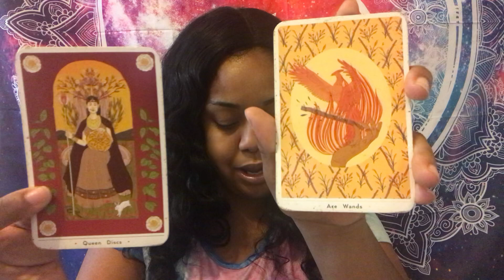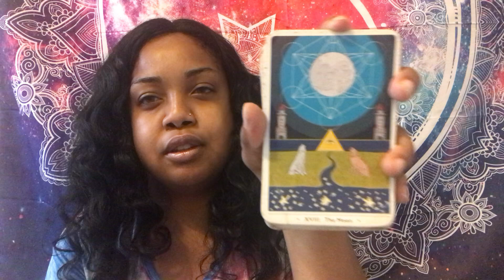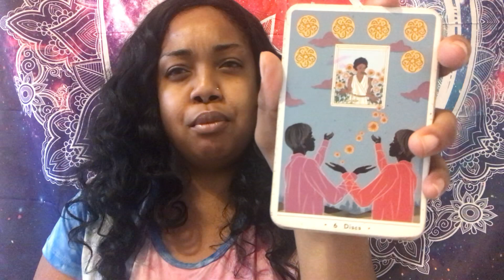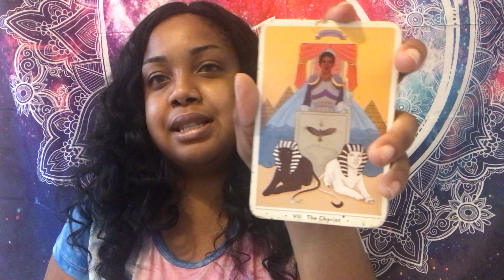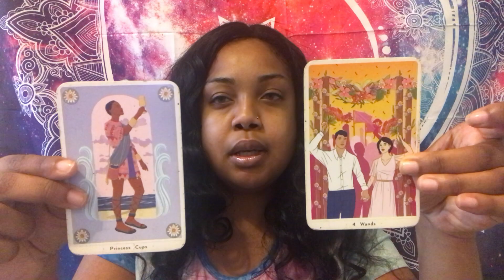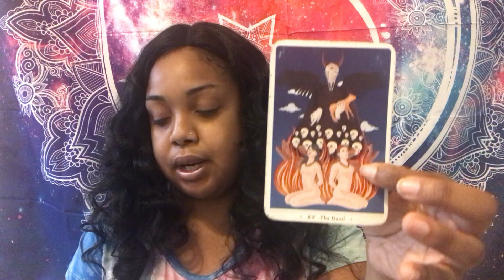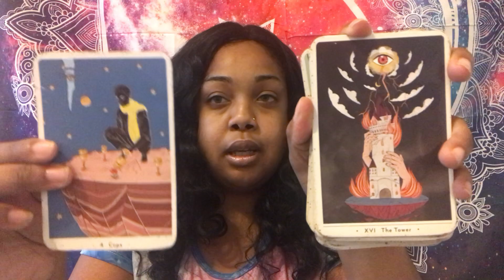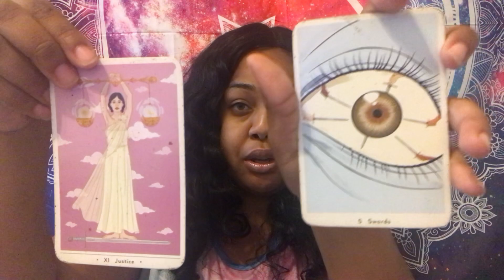Fire signs 🔥 (Aries,Leo,Sagittarius) their next move- They want that thang thang…😻 🍆 💦 💕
I’m Brietta 👋🏽
I have many gifts and being a light worker is one. 😊
It takes a village tribe so let’s grow and connect. ⭐️

For accuracy check your sun ☀️ moon 🌙 rising ⬆️  and other placements in your chart. 😊

I hope this reading brought you some clarity. ☀️

Book a personal reading with a goddess